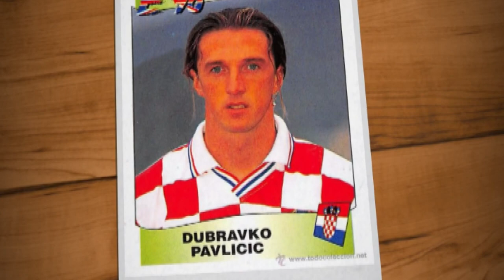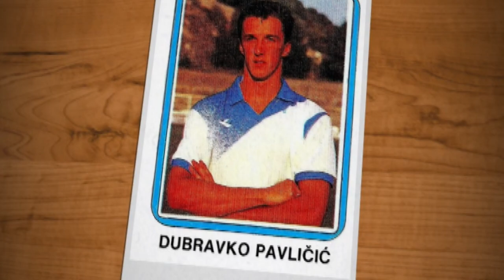DUBRAVKO PAVLIČIĆ SPORTSKA REVIJA.HR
Prije nešto više od osam godina,  4. travnja 2012. godine nakon vijesti o smrti nogometaša Dinama, Rijeke, Herculesa i hrvatske reprezentacije, Dubravka Pavličića. Koji je nakon silne i uporne borbe izgubio duel s opakim rakom gušterače. Imao je samo 44 godine…
Omiljeni mladić koji je karijeru započeo u Dinamu svoj životni put utro je nogometnim koracima, a u svojoj karijeri bio je i svjetski prvak. Da, 1987. godine pod vodstvom Mirka Jozića mlada reprezentacija bivše Jugoslavije osvojila je svjetski naslov na smotri u Čileu. U toj reprezentaciji, kasnijih svjetskih nogometnih veličina, među brojnim Hrvatima bio je i Dubravko Pavičić. Jedan podatak pritom zapanjuje, iz te generacije čak su četiri igrača postali zvijezde madridskog Reala – Jarni, Prosinečki, Mijatović, Šuker.
Nastupio je u svih šest utakmica a u finalnoj utakmici protiv Nijemaca prvi je pucao jedanaesterac nakon produžetaka. I pogodio!. Preminuo je nakon duge i teške bolesti u bolnici u španjolskom gradu Elcheu, od raka gušterače, u 45. godini, 4. travnja 2012. godine. Posljednji ispraćaj Dubravka Pavličića bio je 6. travnja 2012. godine na krematoriju u Alicanteu a dio pepela su, prema njegovoj želji paraglajderi, njegovi prijatelji, rasuli u Sredozemno more. Pavličić je bio doporvak Španjolske u paraglajdingu. Na utakmici njegova bivšeg kluba Hérculesa protiv Girone istoga dana susret je počeo minutom šutnje, a gledatelji su u petoj minuti, simbolički se prisjećajući njegovih nastupa u plavo-bijelom dresu s brojem pet, ustali sa sjedala i ovacijama mu odali počast skandirajući njegovo ime i prezime. Njemu u spomen ulaz broj pet stadiona Estadio José Rico Pérez u Alicanteu nosi ime Dubravko Pavličić.